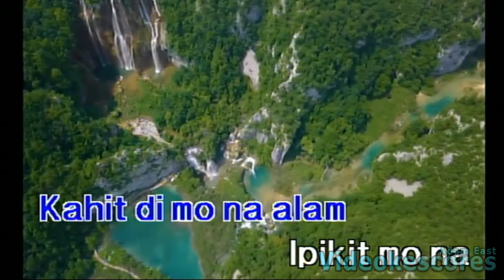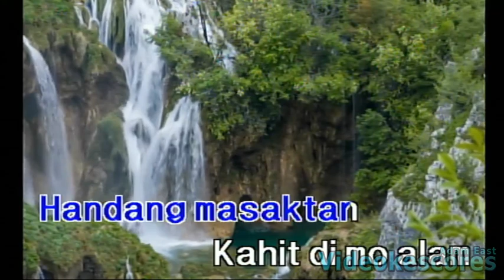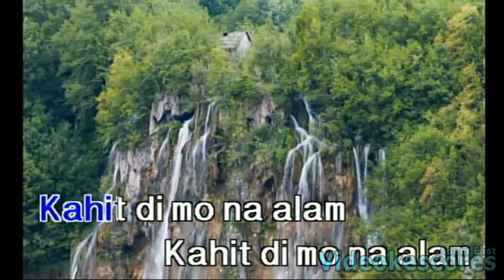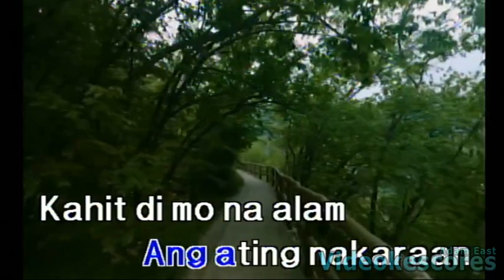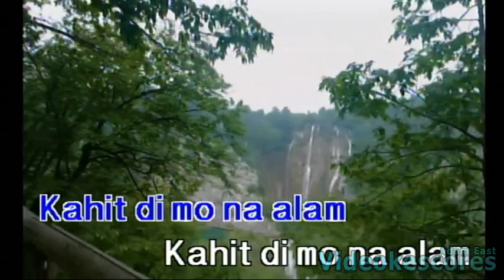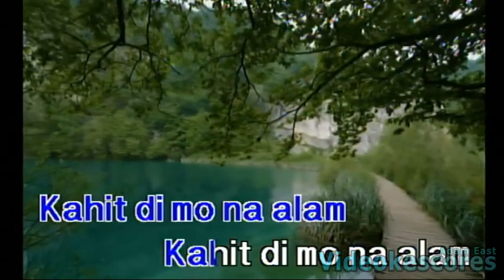December Avenue - Kahit Di Mo Alam (Karaoke/Lyrics/Instrumental)